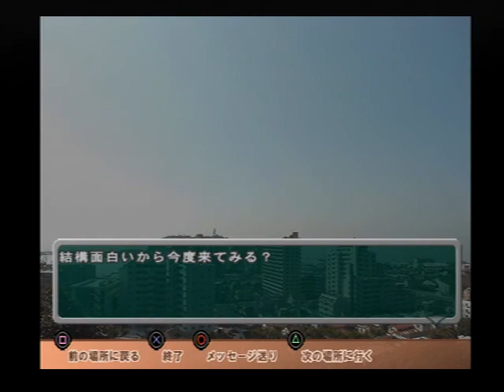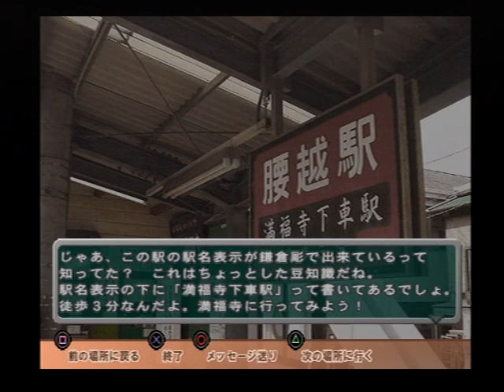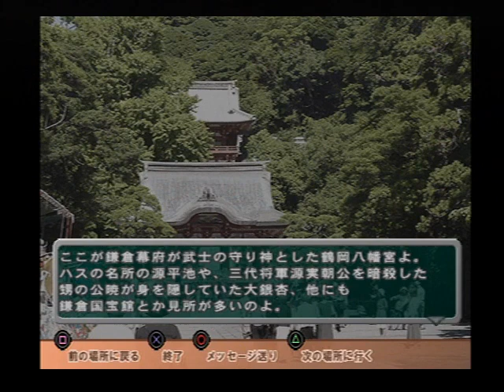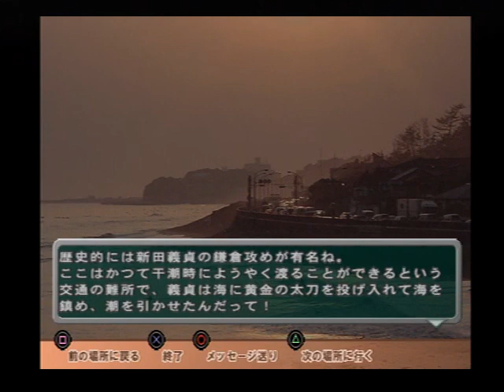2020年6月28日 T2＃電車でGO!旅情編＃江ノ島電鉄＃観光名所案内＃七海ひかる＃女性教官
江ノ島電鉄: 七海ひかる(CV.桃井はるこ)

【見どころ・観光地】
江の島
0:05